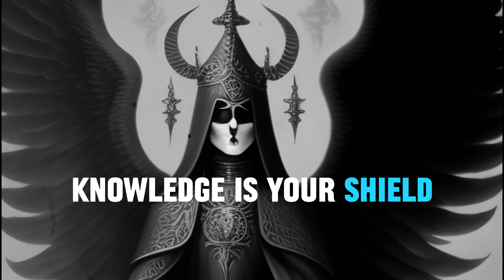Knowledge is your Shield - Dark Psychology | Dark Mind Insights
"Welcome, viewers, to [Dark Mind Insights], the space where we dive into the intriguing and often unsettling world of psychology. Today, we're turning our attention to a topic that's both fascinating and, at times, chilling: Dark Psychology. We're about to expose the shadows and unveil the hidden tactics that influence human behavior in ways you might not even be aware of. So, buckle up as we embark on a journey to unravel the secrets of Dark Psychology!"
"In our first segment, let's demystify the term. What exactly is Dark Psychology? It's not about magic or the supernatural, but rather a set of techniques and strategies employed to manipulate and control others. We'll explore the origins, the key players, and the underlying principles that make up this enigmatic field."
"Meet the Dark Triad – a trio of personality traits that often form the core of dark psychology. Narcissism, Machiavellianism, and Psychopathy. We'll break down each component, discuss how they interconnect, and explore how individuals with these traits navigate the world, leaving a trail of influence in their wake."
Related To:"Unraveling the Secrets of Dark Psychology: A Deep Dive into Manipulation Techniques"
"The Art of Persuasion: Exploring Dark Psychology Tactics"
"Understanding Covert Mind Control: Dark Psychology Demystified"
"The Dark Triad: Narcissism, Machiavellianism, and Psychopathy in Dark Psychology"
"Psychological Manipulation in Everyday Life: Dark Psychology Exposed"
"The Power of Persuasion: How to Recognize and Resist Dark Psychological Techniques"
"Psychological Warfare: The Dark Side of Human Influence"
"Manipulative Mind Games: Analyzing Dark Psychology in Relationships"
"Mind Control Techniques: A Deep Dive into Dark Psychology Experiments"
"The Fine Line: Ethics and Dark Psychology – Where to Draw the Boundaries"